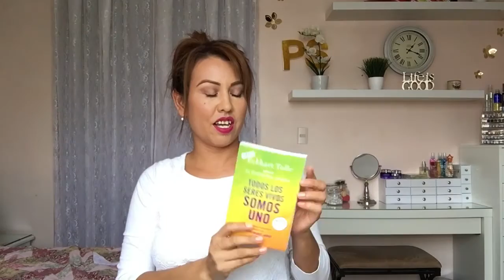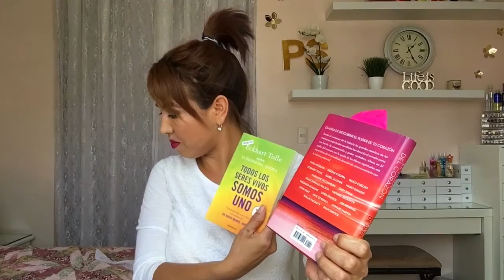Libros Que He Leído 📚